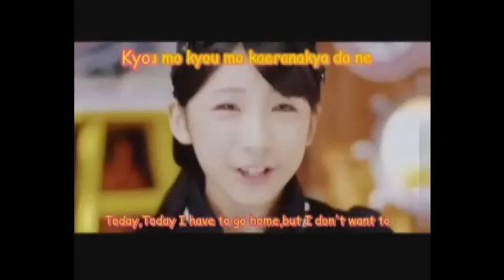[H/ana花] Suki-chan~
Hello we are Kira-Hime!Project, This is our group called "H/ana" they will be covering songs from s/mileage ^^
Song title: Suki-chan
Cast:
Maeda Yuuka: Mi-tan ( AnimeLoverPerson123)
Wada Ayaka: Katsumi (x3Kyu)
Ogawa Saki: Yuki (AmaiDREAMx)
Fukuda Kanon: Rina (Rinadubbs0704)
Audio mix: Rina
Video mix: Rina
We own nothing but our voices, this is made by fans for the fans.